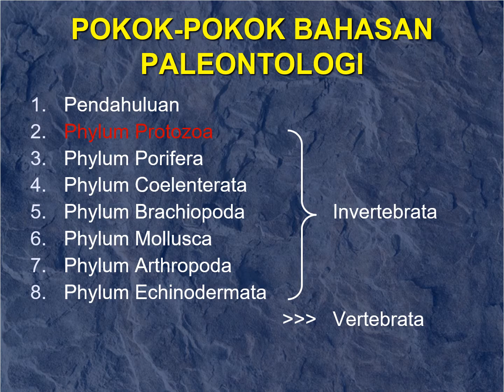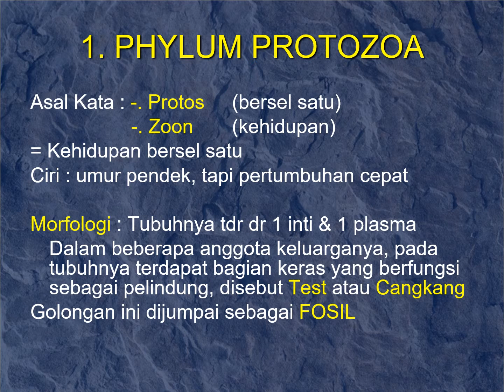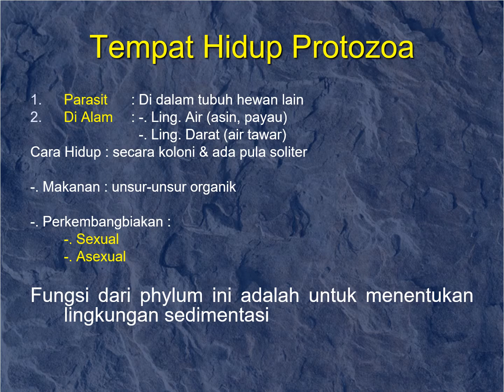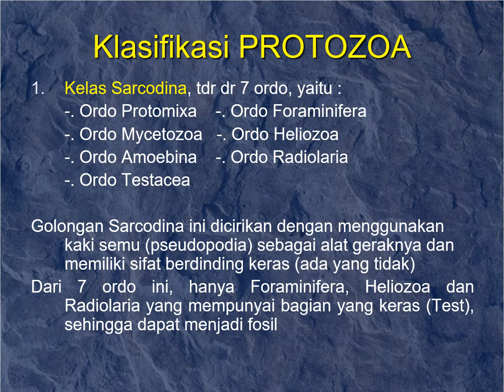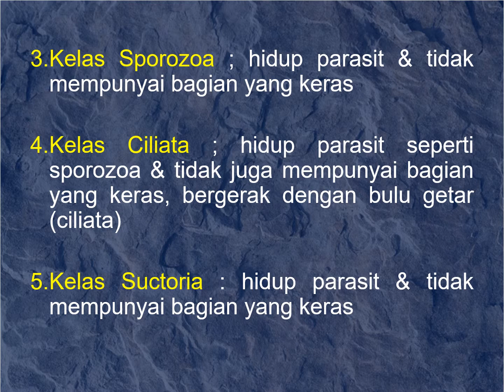Paleontologi phylum protozoa